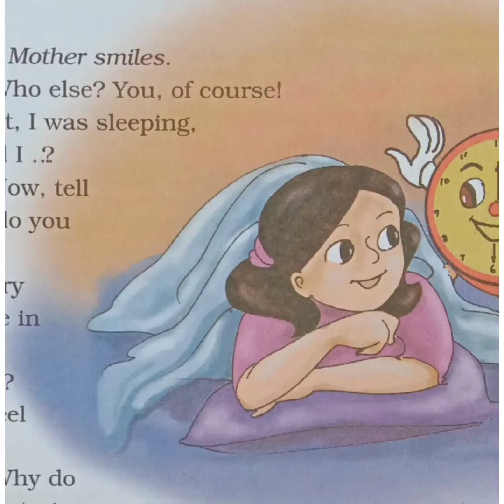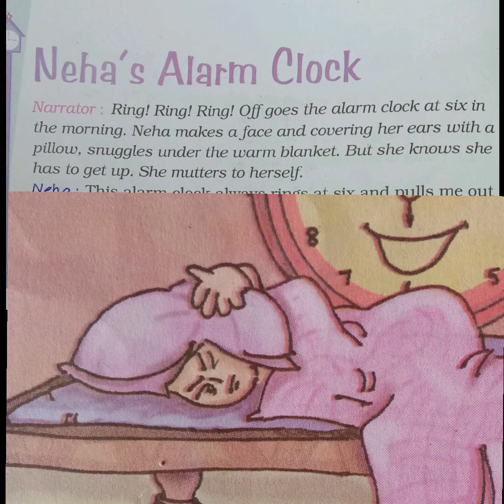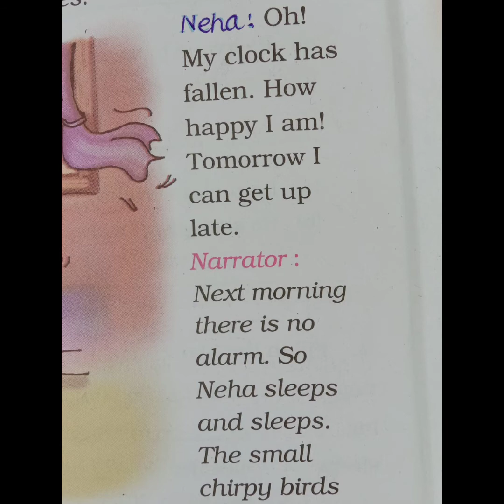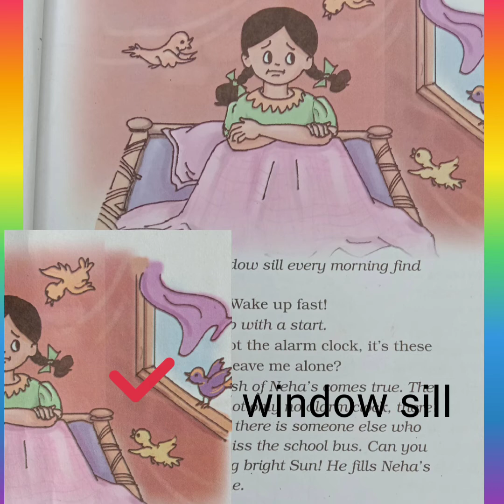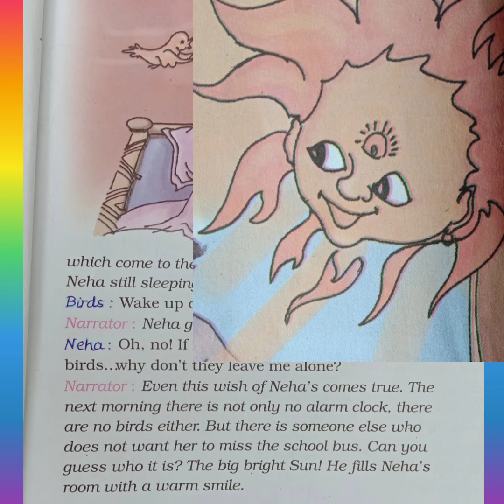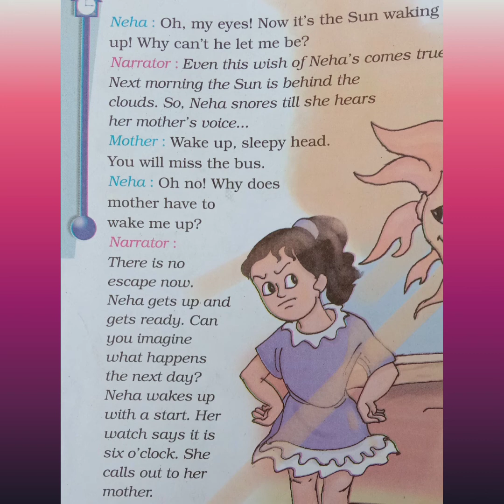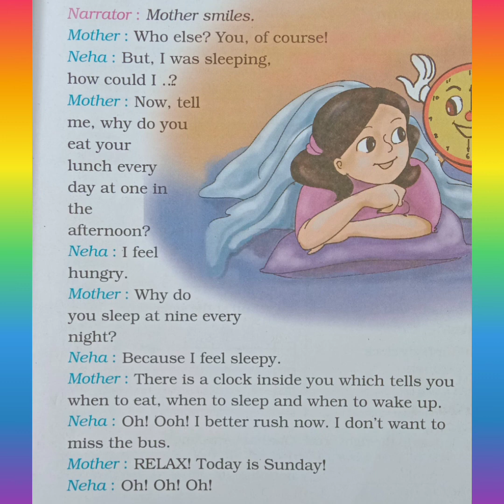Class 4 Neha's Alarm Clock , Reading and Explanation -by UPMA Rani GPS SILLA CHAUKI DOIWALA